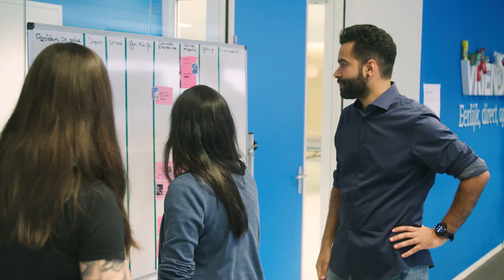Careers at Coolblue - Working with data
Is Monday morning also the best moment in your week? and apply.